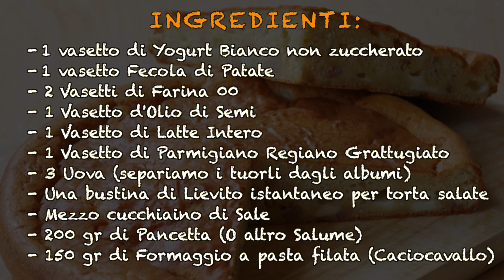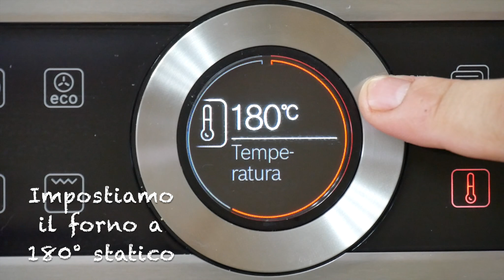Torta Salata 7 Vasetti - Ricetta Semplice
INGREDIENTI:

- 1 vasetto di Yogurt Bianco non zuccherato
- 1 vasetto Fecola di Patate
- 2 Vasetti di Farina 00
- 1 Vasetto d'Olio di Semi
- 1 Vasetto di Latte Intero
- 1 Vasetto di Parmigiano Regiano Grattugiato
- 3 Uova (separiamo i tuorli dagli albumi)
- Una bustina di Lievito istantaneo per torta salate
- Mezzo cucchiaino di Sale
- 200 gr di Pancetta (O altro Salume)
- 150 gr di Formaggio a pasta filata (Caciocavallo)